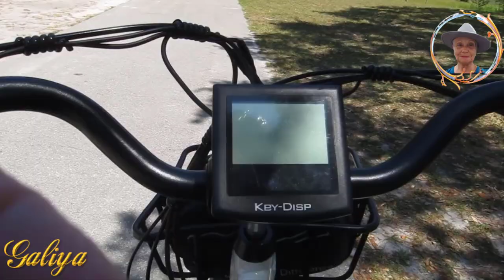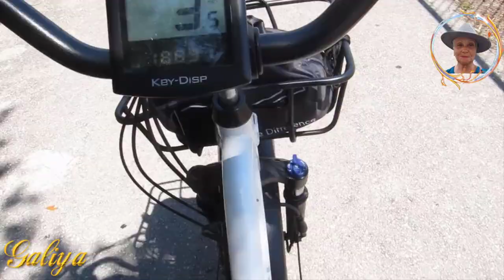PARK: PLACE OF POWER I ПАРК : МЕСТО СИЛЫ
Очень люблю находится в парке. Не перестаю ощущать ,что это город индейцев. Место силы. I really love being in the park. I never cease to feel that this is a city of Indians. Place of power.  USA vlog. Our life in the USA. The life of a wonderful family in America.
Handle :       @FunnyMFamily
⏱️ Timestamps ⏱️
     0:00  Introduction
   00:10  парк
   07:01  кормлю белок и уток
   14:13  вокруг озера
   23:10  Ending